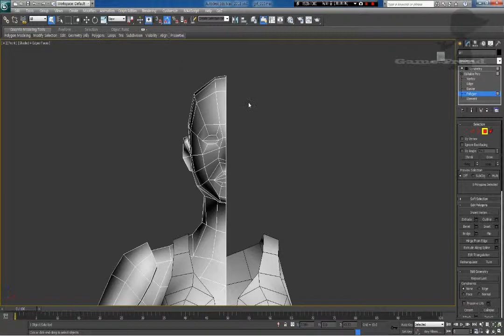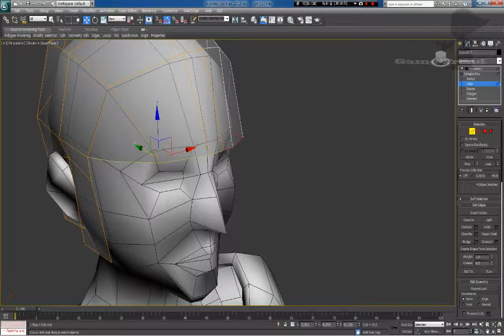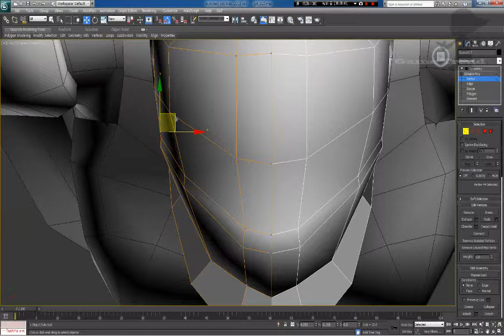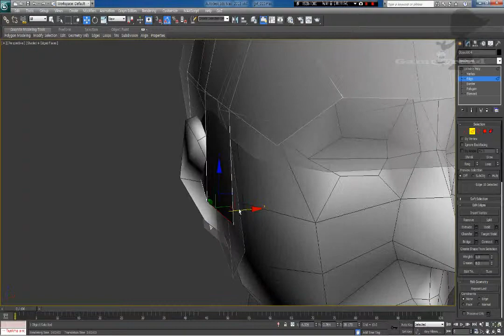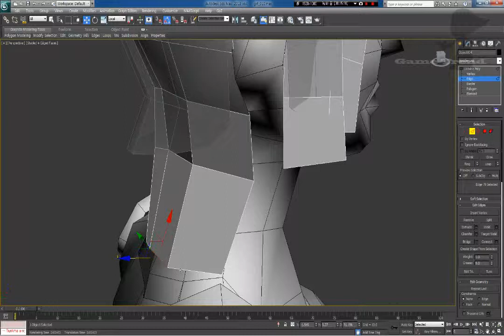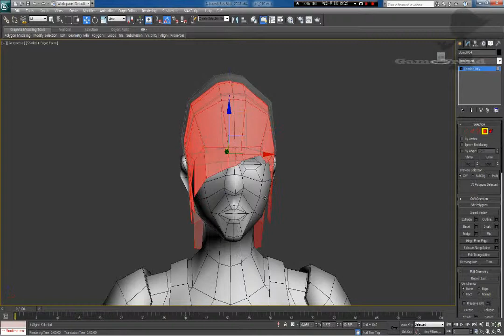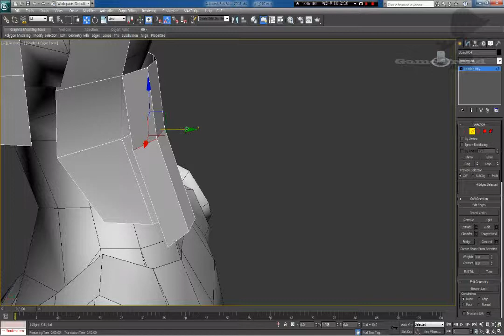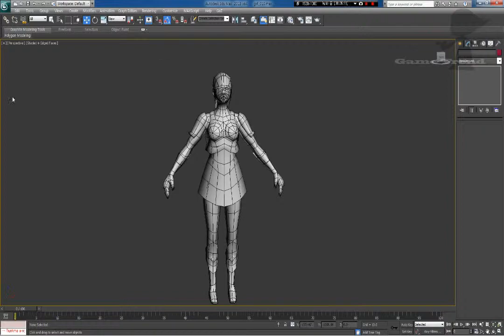Lowpolygon 011 투구만들기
로우폴리곤 모델링으로 투구를 만드는 방법